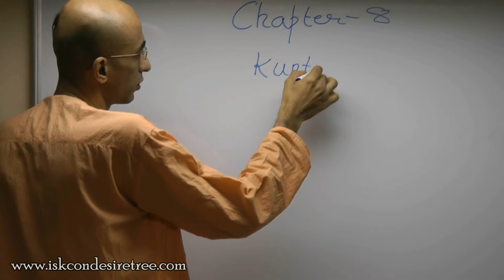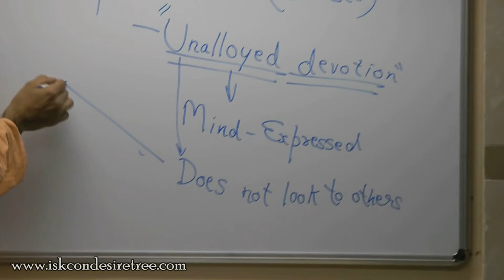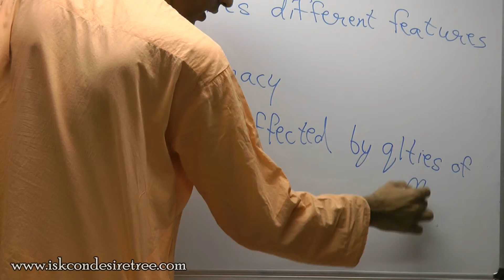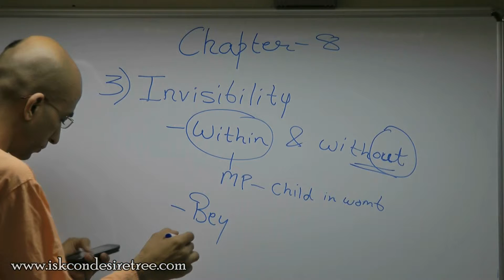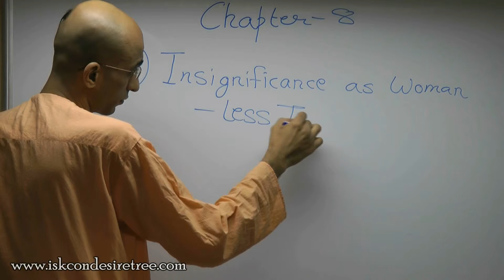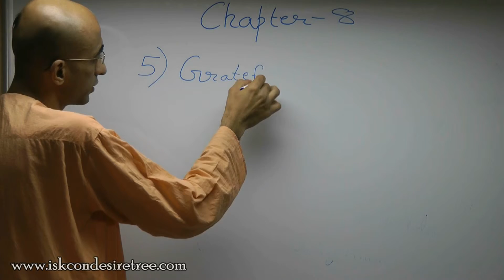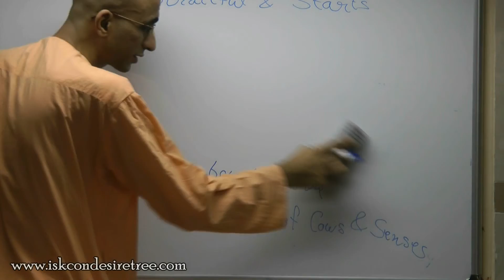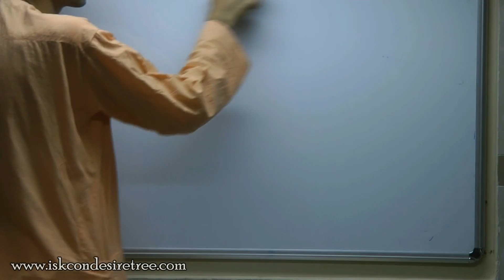Srimad Bhagavatam - Canto 1 Chapter 8 - Part IV